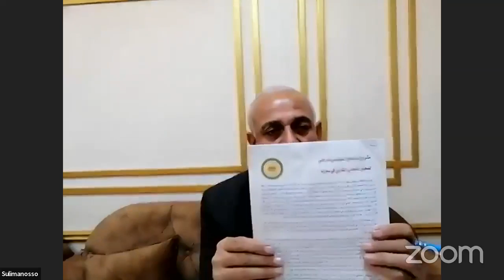ندوة حوارية يجيب سليمان اوسو على اسباب منع الادارة الذاتية لعقد مؤتمر مجلس الوطني الكردي 21.11.2022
حلقة هامة تجيب على اسئلة الشارع السوري بشكل عام والكردي بشكل خاص.

في ندوة حوارية يجيب سكرتير حزب يكيتي الكردستاني - سوريا سليمان اوسو على اسباب منع الادارة الذاتية لعقدالمؤتمر الرابع للمجلس الوطني الكردي في سوريا.

الندوة بدعوة من منتدى المستقبل - تيار مستقبل كردستان سوريا
ادارة الحوار: الاساتذة نورجان سرغاية و علي حاج حسين
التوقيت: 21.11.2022